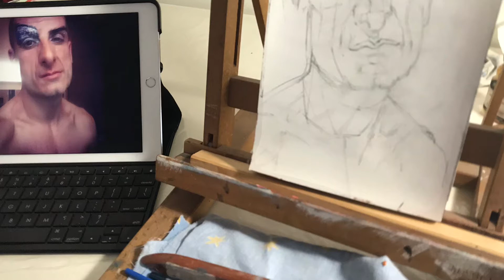Gesti. Studio ad olio. Dopo lo spettacolo. Prima parte